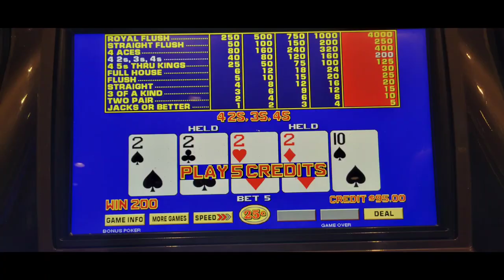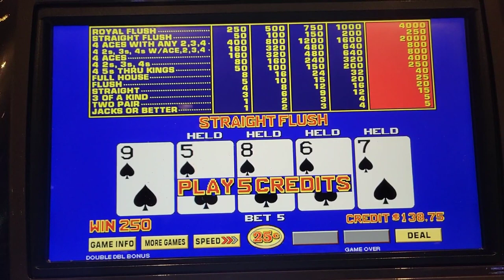Video Poker - Winning With Slot Cash in Atlantic City ❤️♣️♦️♠️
Sometimes it's just nice to go over and play on their money, even better if you are able to take it home with you! This was a recent trip to Atlantic City, Harrah's & Resorts. More to come! 🙂